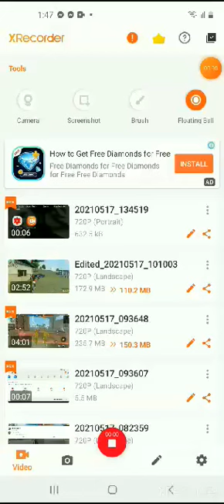noob Volt Collection